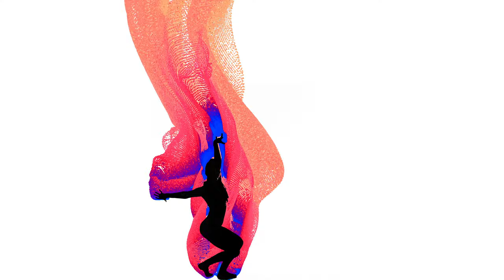MarisaVision - VFX dancing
I took the CGMA VFX class and this is my final project.

Dancer: Marisa Craig
Software: Houdini, Redshift